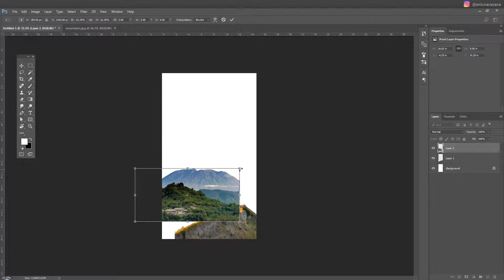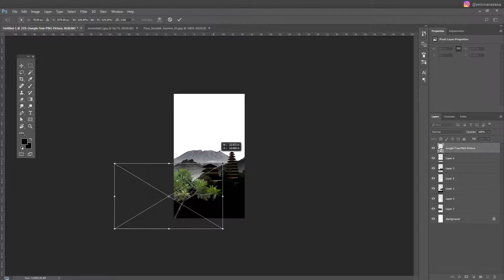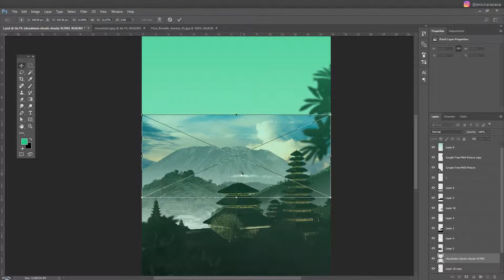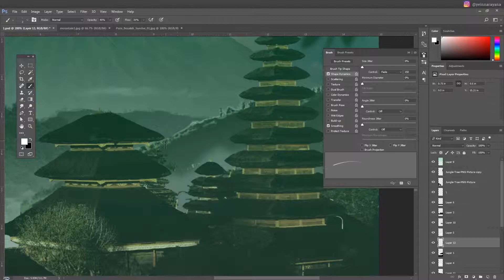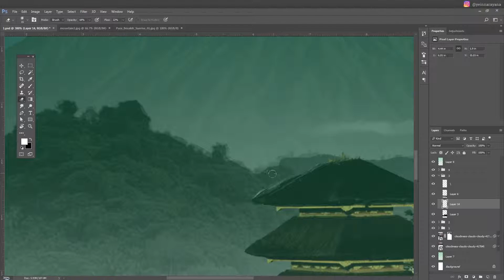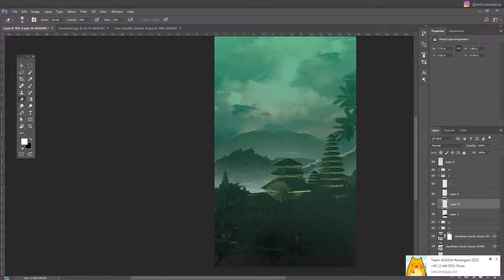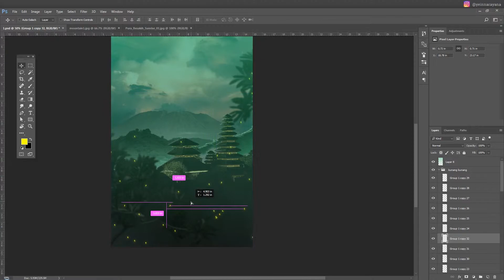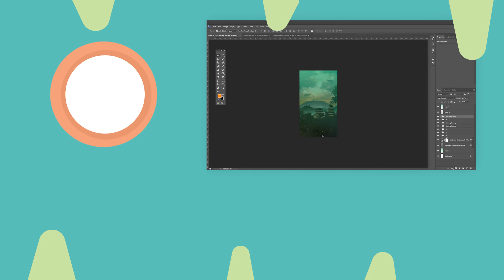Photoshop manipulation Piece of Night Bali landscape with fireflies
description:
I want to introduce a little piece night of bali landscape through this video.

source image:
Google search

audio source:
Ross Bugden – City Lights [electronic, ambient, piano]